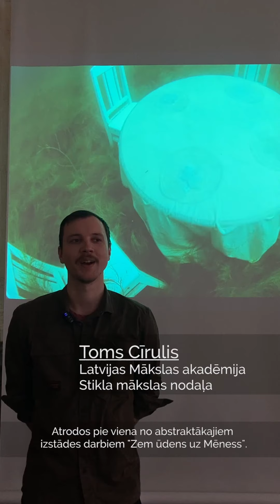ZEMŪDENS MASKA. Ģimenes dienas izstādē "Stikla balss. Sadarbība"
Kā apskatīt zemūdens izstādi? Iedvesmojoties no stikla mākslas izstādes darbā “Zem ūdens uz Mēness”, Toma Cīruļa vadībā izgatavosim nirēja cienīgu ekipējumu, lai iztēlotos ceļojumu zemūdens pasaulē.

Nepieciešamie materiāli: Kartons, šķēres, līme, gumija vai aukla, griķi (vai rīsi, manna, smalkie makaroni, grūbas u.c.), tukšs jogurta trauciņš, guaša vai akrila krāsas.

Lai piedalītos konkursā, līdz 30. aprīlim iesūti paveikto rezultātu elektroniski, sūtot foto vai video uz e-pasta adresi ar norādi “Ģimenes dienas”.

Lai radoša darbošanās!